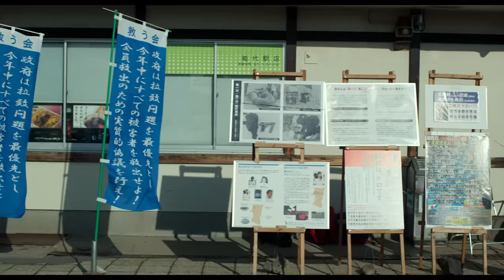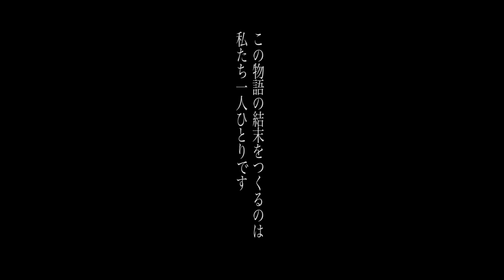拉致によって引き裂かれた家族の過酷な運命の物語／映画『めぐみへの誓い』予告編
映画『めぐみへの誓い』をより緻密に描いた「5分版スペシャル予告編映像」が到着！13歳の時から現在に至るまで、拉致されたままの横田めぐみさんの人生を縦軸に、田口八重子さんを含む拉致被害者の苦悩と闘いを、綿密な取材に基づきリアルな描写で表現。

拉致事件を描いた日本初の映画が、5,000名を超える人たちの寄付により完成した。衝撃と感動の話題作！“親子が会えることが奇跡になってはいけない。”

今回到着した「5分版スペシャル予告編映像」は、娘を想い感慨に浸る横田滋さん(原田大二郎)と横田早紀江さん(石村とも子)夫妻が海沿いを寄り添って歩いていく場面から始まる。

海を眺める横田めぐみさんの両親の表情は、長年の演技経験や、舞台版「めぐみへの誓い」で夫婦役を数年の歳月を共に演じてきた原田、石村だからこそ表現可能な赴きに満ちた表情といえる。この海沿いを歩いていくシーンには、家族同士が引き裂かれても歩き続け、再会への希望を捨てていない、捨てる訳にはいかないという特別な思いが込められている。まさに横田めぐみさんへの「誓い」が感じられるシーンでもある。

昨年2020年10月に公開となった本作の予告編に比べ、約3分もボリュームアップしており、内容が大変緻密なものになっている。野伏監督が1分50秒の通常予告編で伝えきることができなかった部分が、この「5分版スペシャル予告編映像」では描かれており、本映像内の「海岸で行方不明の横田めぐみさんを捜索する場面」は、事実をもとに忠実に再現されている。

本作『めぐみへの誓い』にはこのようなノンフィクションで描かれている部分もあるため、拉致問題に対して、幅広い世代の、より多くの皆様に関心を持っていただく非常にいい機会になるだろう。また、本5分映像内には金本役(印刷会社社長)の故・小松政夫さんの哀愁漂う表情の映像も一部収録されている。
『めぐみへの誓い』は2021年2月19日公開

■［動画］横田めぐみさん拉致事件を描いた日本初の映画『めぐみへの誓い』予告編
■［動画］これが演出された偽りの日常生活／映画『太陽の下で 真実の北朝鮮 』予告編